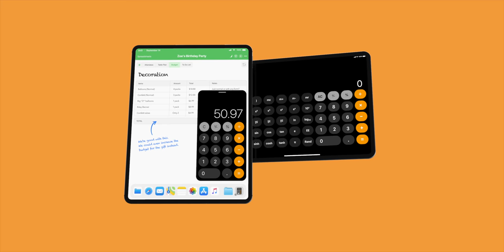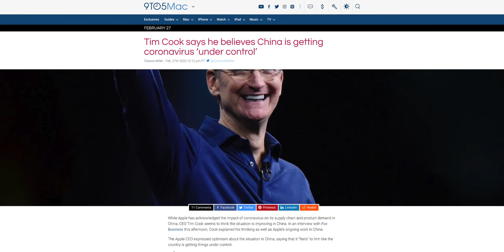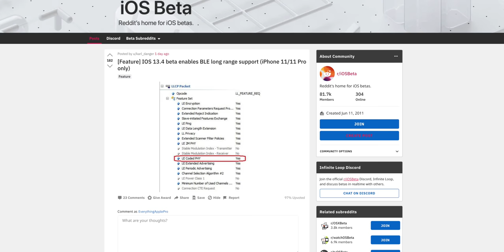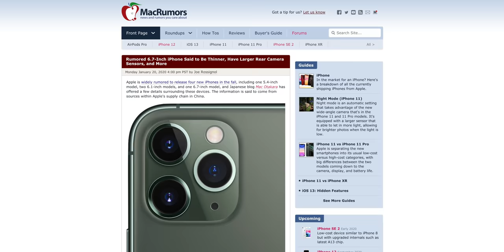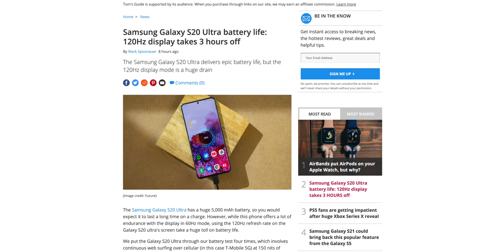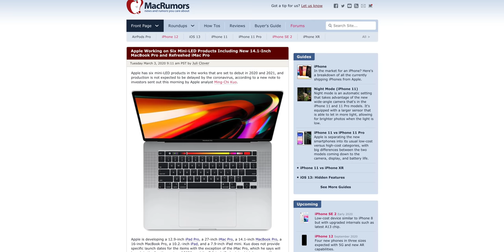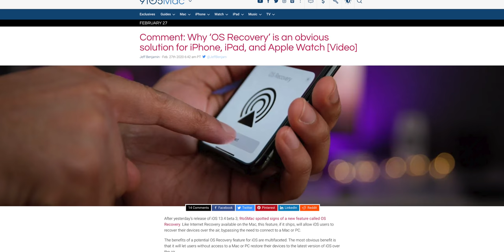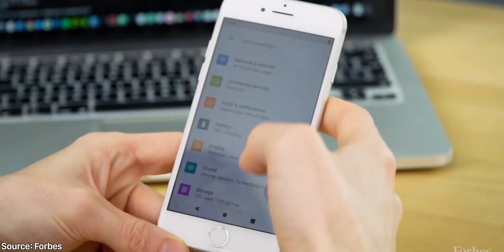EXCLUSIVE iPhone 12 Pro & iOS 14 Leaks!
EXCLUSIVE! Massive iPhone 12 Pro & iOS 14 Leaks (feat. Max Weinbach). 64MP Camera, Night mode on all lenses, 4,400mAh battery, Macro Ultra-Wide mode, No Port iPhone confirmed & so much more!

Sources.

Max Weinbach (Leaks Source).

AR7 Wallpapers used in scenes.